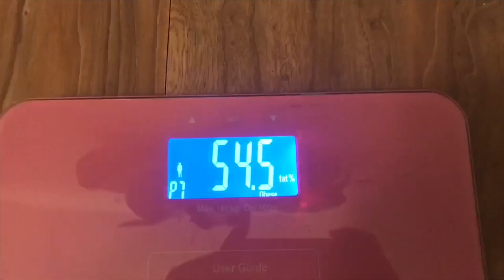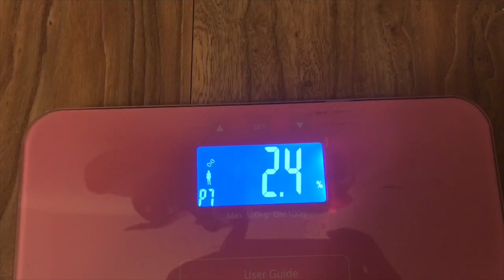From PHAT to PHAF|| Weight Loss Check - In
OPEN ME ♡

Hey Guys!
I know I have been gone for a while but I'm back!